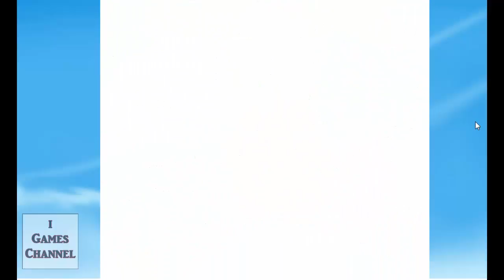Blossom Blast Saga Level 199 Walktrough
Blossom is a bee with a great sense of adventure. Despite the fact that no bee has ever
ventured farther than the home garden, her heart longs to experience everything the world beyond has to offer.
Help her grow blooms so she can collect nectar to travel around this bee-utiful world!

Blossom Blast Saga, a new game from the makers of Candy Crush Saga & Farm Heroes Saga!
Download Blossom Blast Saga for free for flower linking fun!
Link your way through bee-autiful gardens full of colorful buds! Make the buds bloom to clear the flowerbeds before you run out of moves!
Link 3 or more buds of the same color to grow them. Sit back and watch as you set off an epic chain reaction of blooming flowers. If the chain begins to shake, you’re in for a big surprise!
Clear an entire flowerbed to get an 'Awesome Blossom!' but watch out for those weeds! It’s all about flower power so the more flowers you grow the better!
Take on this wonderful Saga alone or play with friends to see who can get the best score!
Blossom Blast Saga is completely free to play but in-game currency, to buy items such as extra moves or lives, will require payment with real money.

Blossom Blast Saga features:
? Stunning graphics and effects set in beautiful gardens in the sky
? Link 3 or more of the same color buds to grow the last flower in the chain.
? Join Blossom on her travels through Dreamy Meadow, Carnival Garden and beyond!
? 120 challenging levels with 4 exciting game modes:
*Scoring Mode: Link 3 of the same color flowers to get points!
*Remove the Weeds Mode: Make a link of flowers surrounding the weeds to remove them.
*Big Bud Mode: Link the same color flower into the big bud, or bloom next to it. When the number reaches zero, the bud explodes!
*Collect Flowers Mode: Bloom a chain of a certain color in a sequence